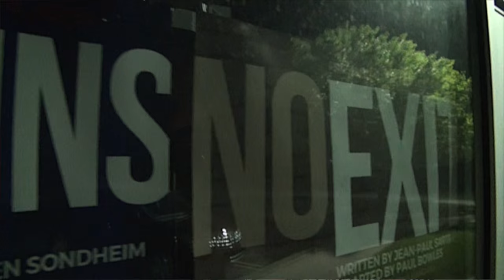CPCT presents TRAPPED WITH "NO EXIT"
Learn about the cast and crew of Crown Point Community Theatre's latest production "No Exit".

CPCT presents NO EXIT

JUNE 3 thru 19, 2016
Fridays and Saturdays at 8p | Sundays at 3p
Written by Jean-Paul Sartre | Adapted by Paul Bowles | Directed by Christina Biancardi

Two women and one man are locked up together for eternity in one hideous room in hell. The windows are bricked up; there are no mirrors; the electric lights can never be turned off; and there is no exit. The irony of this hell is that its torture is not of the rack and fire, but of the burning humiliation of each soul as it is stripped of its pretenses by the cruel curiosity of the damned. Here the soul is shorn of secrecy, and even the blackest deeds are mercilessly exposed to the fierce light of hell. It is an eternal torment.

Cast & Crew
Cradeau. Robert Starks
Inez. Jennifer Mead
Estelle. Amber Holley
Bellboy. Giancarlo Mazzocco
Director. Christina Biancardi
Stage Manager. Elizabeth Ramos
Lighting Designer. Brandon Hearne